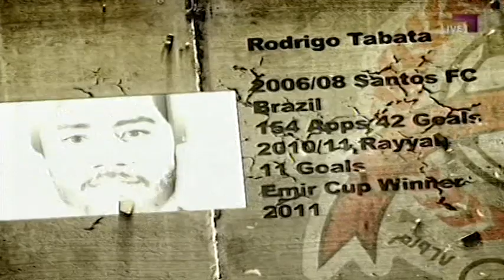Rodrigo Tabata Goals & Assists 2011-2012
Rodrigo Goals & Assistances along his 2nd season with Al Rayyan!

رودريغو الأهداف ومساعدة. على طول موسمه الثاني مع الريان!

ロドリゴのゴールとアシスト。アルラッヤンと2年目に沿って！

Rodrigo Hedefleri ve Yrd. Al Rayyan ile yaptığı ikinci sezon boyunca!